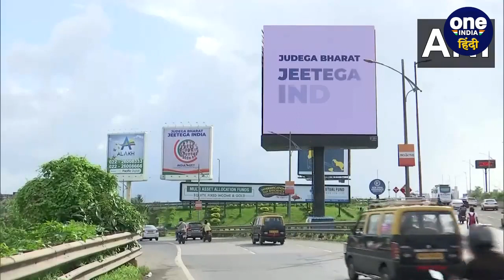INDIA गठबंधन के संयोजक पर सस्पेंस! Nitish Kumar के बाद Congress में खड़गे की चर्चा | वनइंडिया हिंदी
कांग्रेस (Congress) अध्यक्ष मल्लिकार्जुन खड़गे (Mallikarjun kharge) इंडिया गठबंधन (INDIA) की मुंबई की मीटिंग में संयोजक बन सकते हैं। क्योंकि नीतीश कुमार (Nitish Kumar) ने किसी पद को लेने से इनकार कर दिया है।